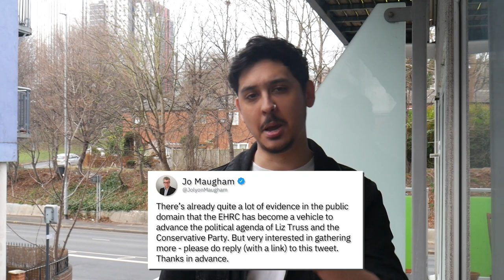Centrist Hacks are HYPOCRITES | The Corbyn Derangement Syndrome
After Boris Johnson accused Keir Starmer of failing to prosecute Jimmy Saville, the Liberal pundit class came to his defence. Where was the media when Jeremy Corbyn was receiving far worse baseless smears?
Turn Left is a media for Socialism
80% of the UK mainstream media is owned by five Billionaires, this is a threat to our democracy. Political parties are too scared to hold power to account which means our political system is skewered toward the 1%.